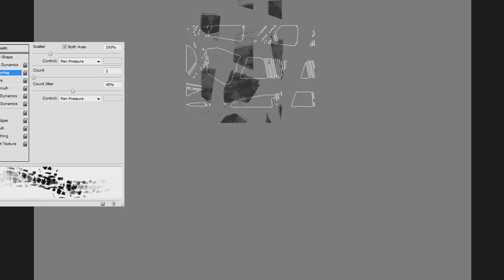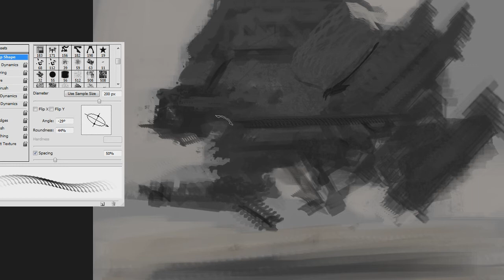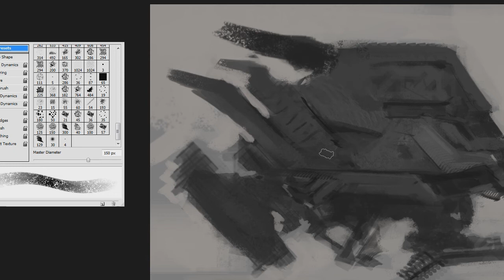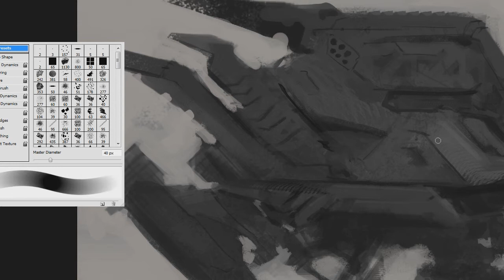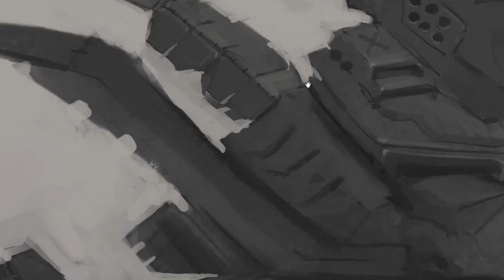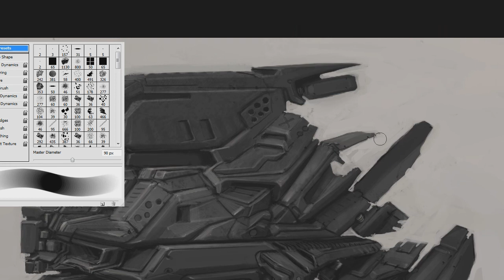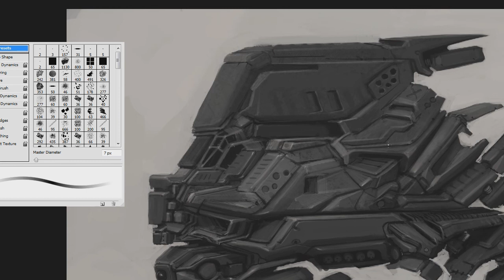Watch & Learn #16 - Scout X- Speedpainting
watch & learn

crreation time : 2 hours 25 minutes